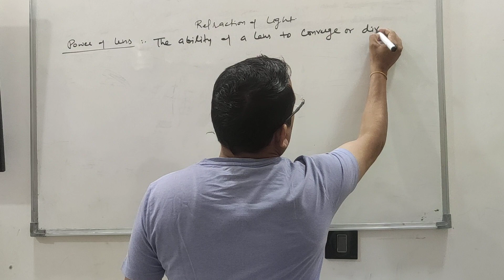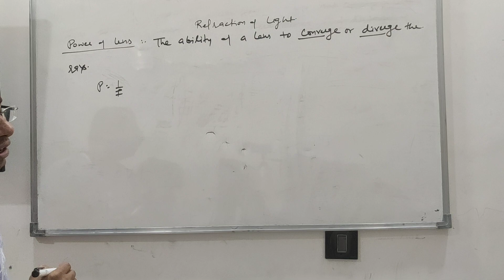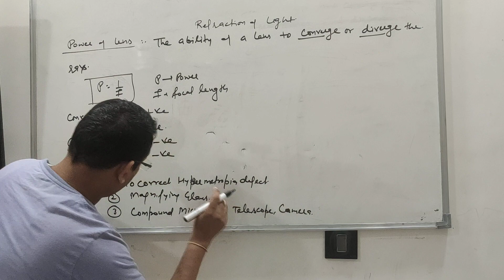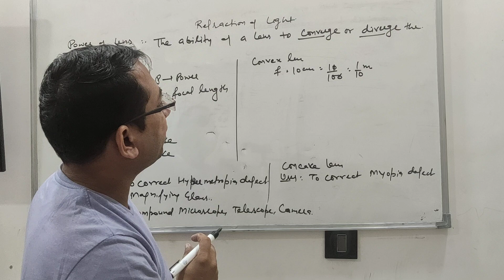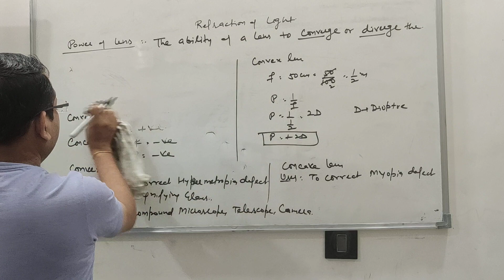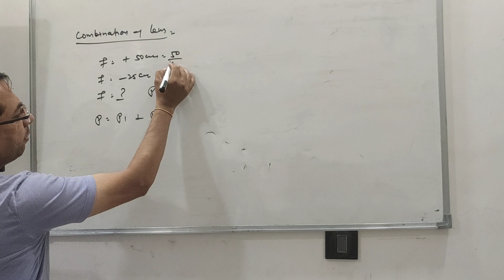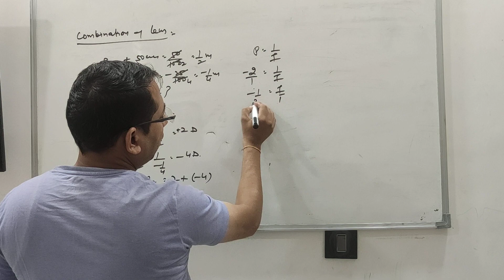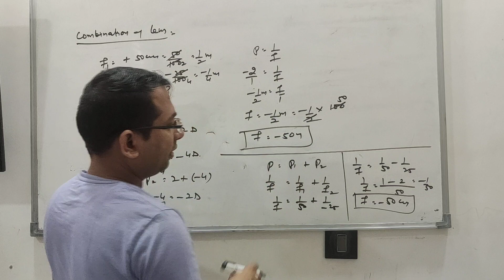Power of lens and Numerical